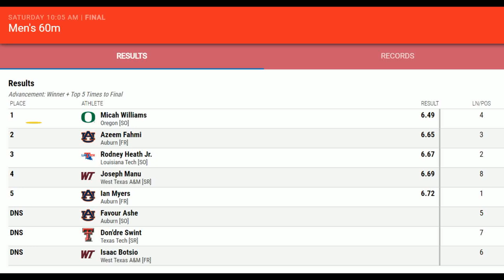AZEEM FAHMI Rangkul Pingat Perak 60 Meter Lelaki Dalam Dewan | Kejohanan Texas Tech Open 2023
Azeem Fahmi terdahulu memadam rekod kebangsaan berusia 23 tahun milik Watson Nyambek dengan catatan 6.63 saat pada saingan separuh akhir.